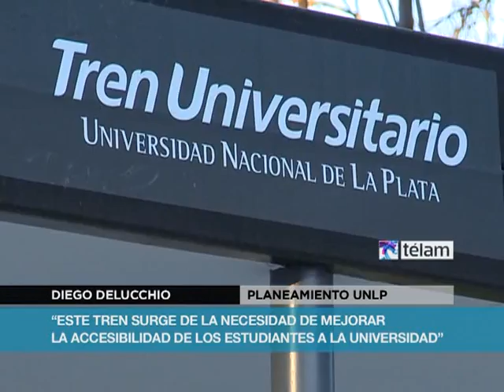La Universidad Nacional de La Plata ya cuenta con un tren que une a todas las facultades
Desde el 26 de abril, circula entre las facultades el Tren Universitario, un ramal dependiente del Ferrocarril Roca y de la UNLP que une la estación La Plata con el Policlínico San Martín.
Luego de muchas idas y venidas, finalmente la decisión política de poner en marcha la construcción de este tren, se concretó cuando el ministro del Interior, Florencio Randazzo, se hico cargo del área de transporte.
"El ministro del Interior, Florenció Randazzo y Fernando Tauber,  presidente de la universidad, mantuvieron una reunión en diciembre de 2012, donde acordaron el impulso final al proyecto, que permitió la concreción del mismo" aseguró Diego Delucchio, prosecretario de Planeamiento de Obras y Servicios de la UNLP.
El "Universitario", llamado así porque la iniciativa surgió desde la Universidad Nacional de La Plata, tIene un recorrido total de 4,5 kilómetros hasta llegar al Hospital San Martín, donde pega la vuelta para cubrir el mismo recorrido que incluye paradas en Arquitectura (47 y 117), Informática (51 y 120), Medicina, Periodismo (64 y 120), Diagonal 73 (71 y 118) y el Policlínico.
El titular de la UNLP, Fernando Tauber, señaló que "poner en marcha el tren Universitario nos permitirá seguir profundizando nuestra política de bienestar estudiantil ofreciendo a nuestros alumnos un medio de transporte público a muy bajo costo".
La formación funciona con un motor diesel de 1.7 litros. Se trata de una unidad ultraliviana de fabricación nacional especialmente diseñada para convivir con el tránsito de la ciudad. Cuenta con tres vagones con espacio para 30 personas sentadas cada uno. Según indicaron los técnicos ferroviarios, la máquina puede alcanzar los 30 kilómetros por hora, pero en el caso del servicio del Universitario no superará los 20, ya que debe realizar seis paradas en un trayecto de apenas 4,6 kilómetros.